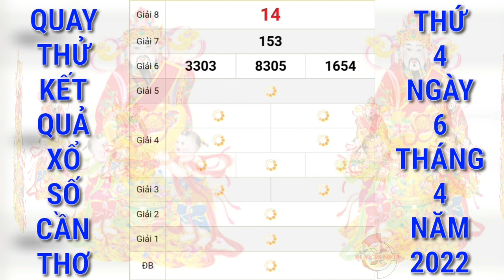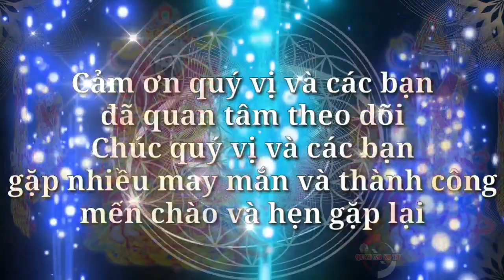Quay Thử Xổ Số Cần Thơ Ngày 6 Tháng 4 Năm 2022 | Quay Thử XSCT | Xs Cần Thơ | QUAY XO SO TV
Cảm ơn quý vị và các bạn đã luôn quan tâm theo dõi và ủng hộ kênh, chúc quý vị và các bạn luôn mạnh khỏe, hạnh phúc bình an và may mắn, QUAY XO SO TV rất mong tiếp tục nhận được sự quan tâm của quý vị và các bạn bằng cách chia sẻ, nhấn like, đăng ký và nhấn chuông ngay bên cạnh, cảm ơn quý vị và các bạn. QUAY XO SO TV sẽ quay thử kết quả xổ số ba miền Bắc, Trung, Nam và các đài của các tỉnh miền Trung và Miền Nam hằng ngày từ thứ 2 đến chủ nhật hàng tuần. Quay thử kết quả xổ số Cần Thơ hôm nay chúc quý vị và các bạn gặp nhiều may mắn.